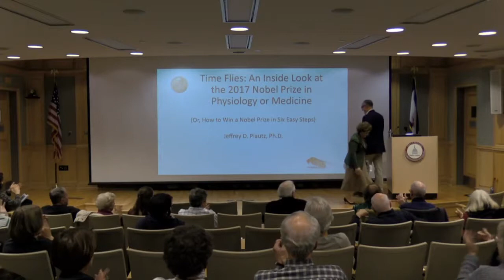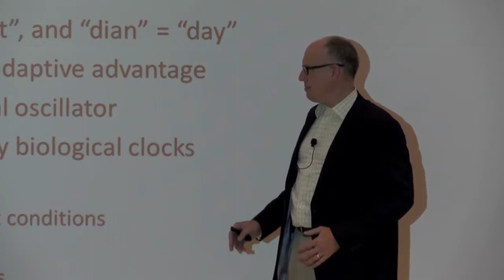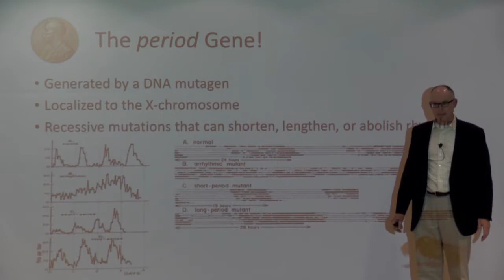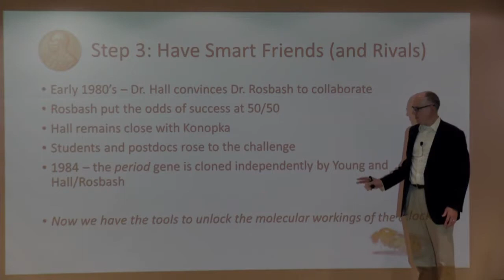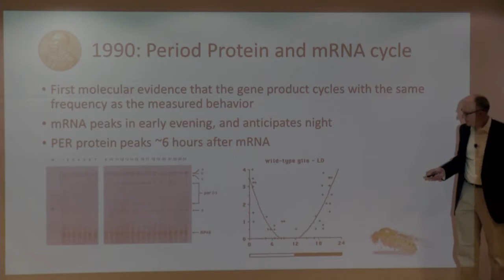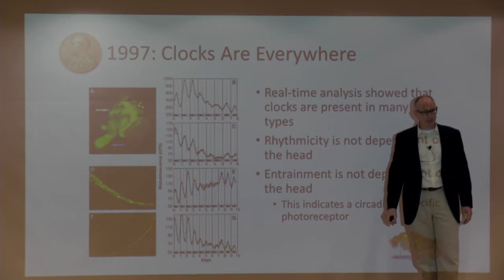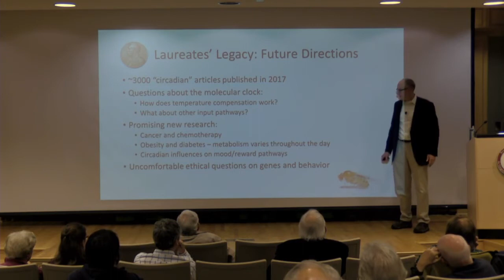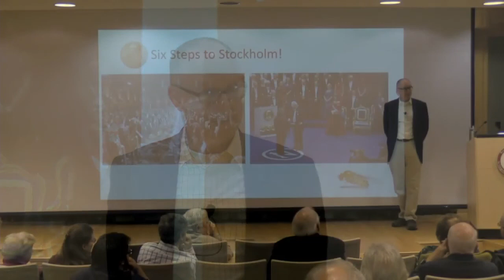President's Lecture Series: Jeff Plautz, Ph.D.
Jeff Plautz, Ph.D. presents "Time Flies: An Inside Look at the 2017 Nobel Prize in Physiology or Medicine"

Robert C. Byrd Center for Congressional History and Education
Shepherd University
Shepherdstown, WV